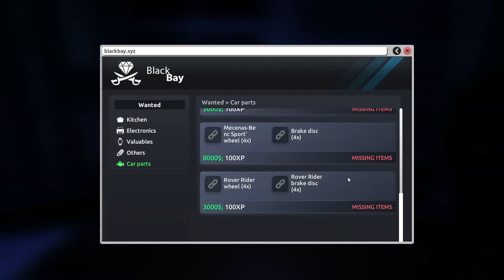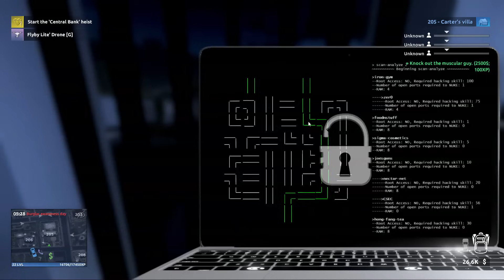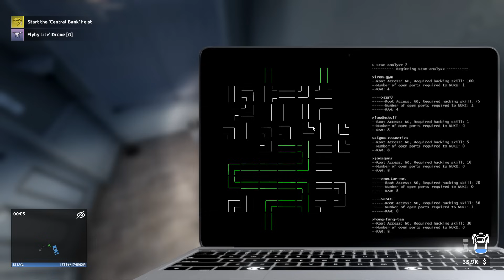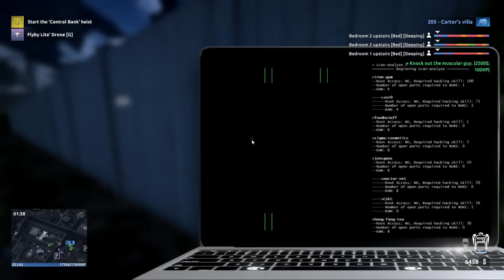จากขโมยสู่แฮ็คเกอร์ เจาะระบบเข้าไปปล้น - Thief Simulator 2 ตอนที่ 9